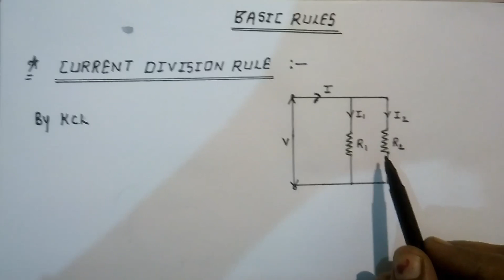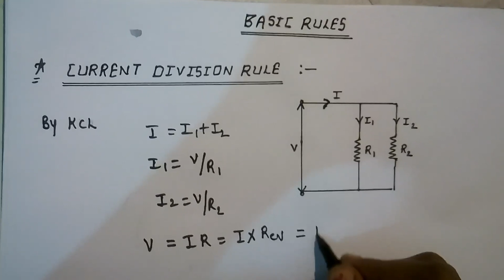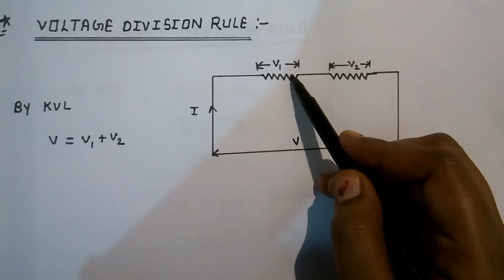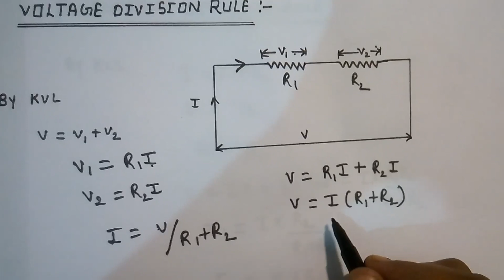Simple formulas of current division & voltage division rule (specially for B. E. Students)